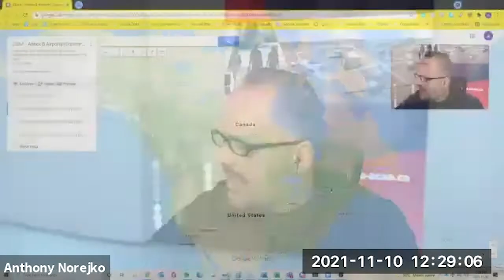COVID Ops Meetup #15 - November 2021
In this series of bizav​​​ meetups, we track what’s new and developing in the next phase of COVID ops.

In this session, we'll provide a global overview of operational changes, deep dive into the much anticipated and recently implemented changes to U.S. access for international travelers; get first-hand insights from the head of the Canadian Business Aviation Association (CBAA) on the latest updates to Canada access and restrictions, and get travel holiday tips from our experts.